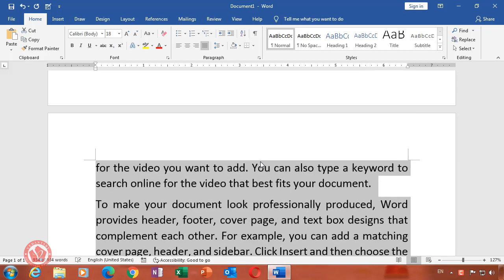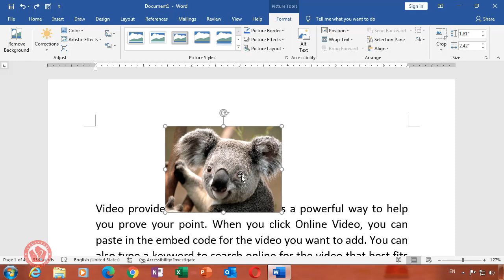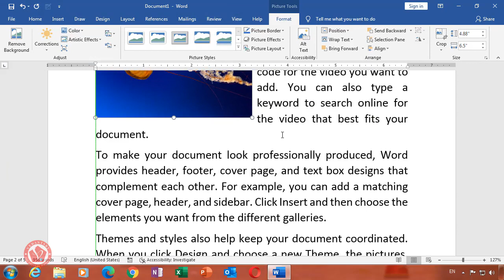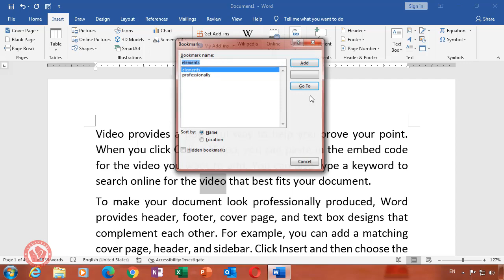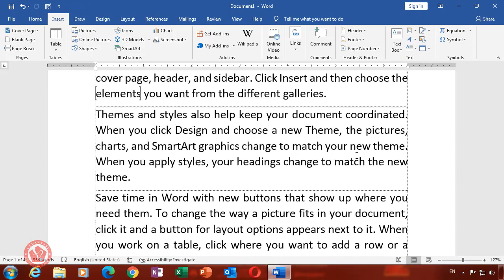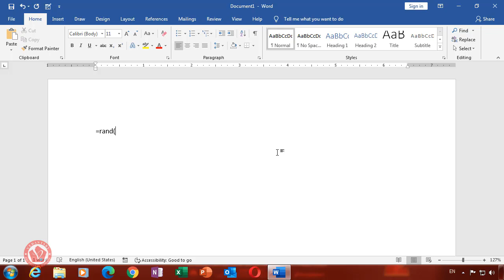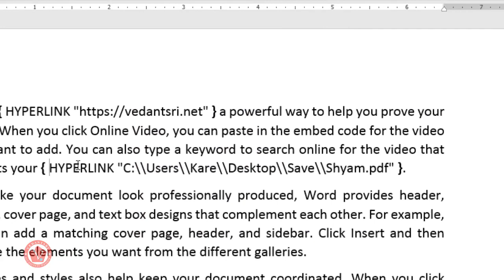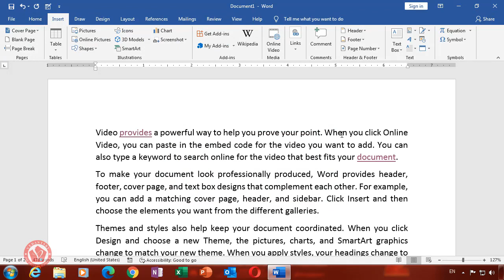MS Word Advance Tab Hidden Tools for Beginners | सीखें वर्ड को शुरू से | VedantSri MS Word Class-10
VedantSri MS Word Class-10! Are you ready to unravel the mysteries of Microsoft Word's Advanced Tab? In this comprehensive tutorial, we delve deep into the hidden tools and functionalities that lie within MS Word, empowering beginners to navigate through its advanced features effortlessly.

In this tutorial, we leave no stone unturned as we guide you through each intricate detail of the Advanced Tab, ensuring that you gain a profound understanding of its tools and utilities. Whether you're a student, a professional, or an avid writer, mastering these advanced features will undoubtedly enhance your productivity and efficiency.

Are you tired of grappling with complex formatting issues or struggling to find the right tools for your document needs? Fear not! With VedantSri MS Word Class-10, you'll embark on a transformative journey towards Word mastery, starting from the very basics and progressing to the most advanced functions.

With our step-by-step guidance, you'll learn how to unlock the full potential of MS Word, unleashing a world of possibilities for creating professional documents, reports, presentations, and more. From intricate formatting options to powerful data manipulation tools, the Advanced Tab holds the key to unlocking your creativity and productivity.

Join us as we explore a myriad of features, including but not limited to:
Advanced formatting techniques for text and paragraphs
Utilizing styles and themes to enhance document aesthetics
Harnessing the power of tables, charts, and SmartArt graphics
Incorporating advanced editing and reviewing tools for seamless collaboration
Exploring document protection and encryption options for enhanced security
Whether you're a novice or a seasoned Word user, there's always something new to discover in the vast landscape of MS Word's Advanced Tab. With our detailed explanations and practical examples, you'll gain the confidence to tackle any document task with precision and finesse.

Search Query:
MS Word Advance Tab Hidden Tools for Beginners, MS Word Advanced Features Tutorial, Microsoft Word Tutorial for Beginners, MS Word Tips and Tricks, VedantSri MS Word Class-10